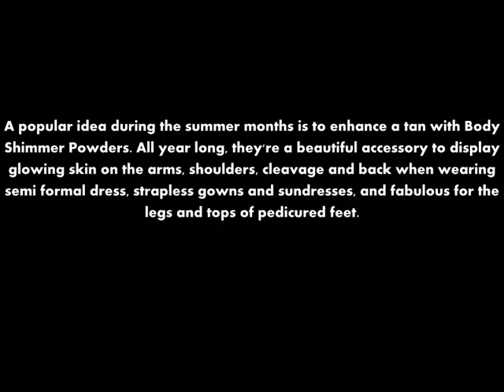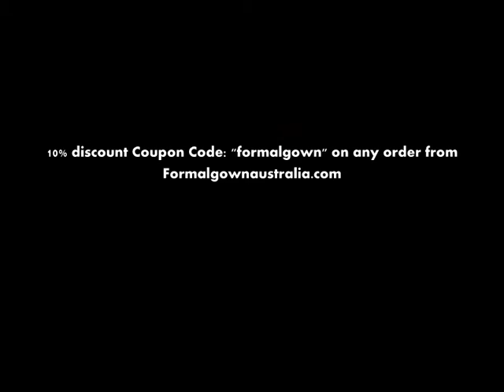A Guide To Event Dress Codes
A popular idea during the summer months is to enhance a tan with Body Shimmer Powders. All year long, they're a beautiful accessory to display glowing skin on the arms, shoulders, cleavage and back when wearing semi formal dress, strapless gowns and sundresses, and fabulous for the legs and tops of pedicured feet.